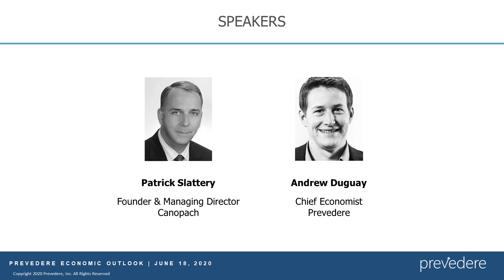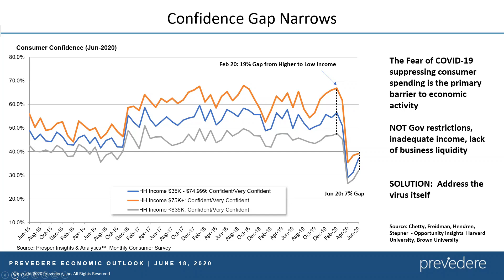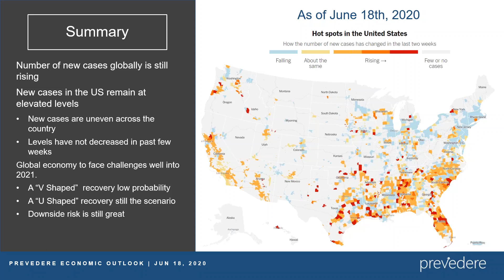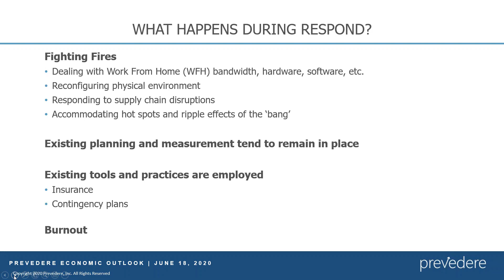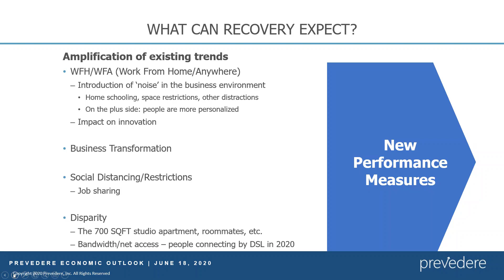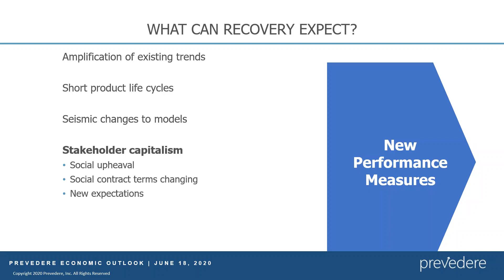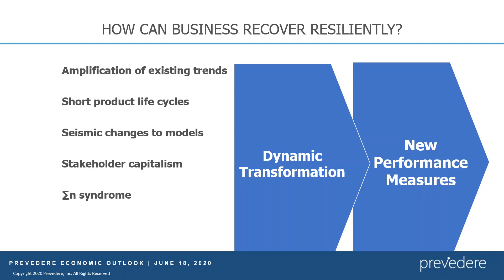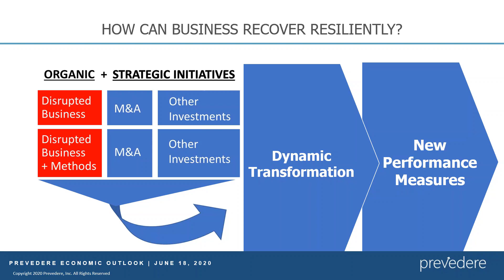Economic Outlook Update with Canopach - June 18th 2020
Prevedere's predictive analytics allows for continuous planning during these uncertain. Our Weekly Economic Outlook Updates help you keep up to date with what's going on in the forecasting world. Our Webinars are hosted by our Chief Economist Andrew Duguay. This week we talk with Canopach about the current circumstances.